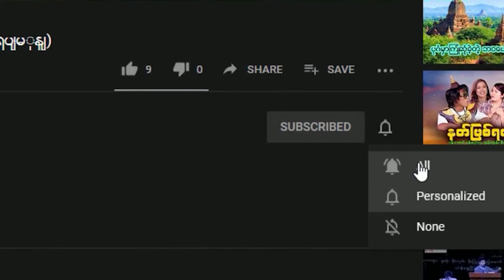စုန်းတိုက် ကဝေတိုက်ဖြစ်ရပ်မှန်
စုန်းတိုက် ကဝေတိုက်

ကယားပြည်နယ်ဘက်က ရွာလေးတစ်ရွာ...
တစ်ရွာတည်းမှာပဲ အရှေ့ပိုင်းနဲ့ အနောက်ပိုင်း ဆိုပြီး ချောင်းတစ်ခုက ခြားထား
ရွာမှာက ထိုင်းနဲ့ နီးတာမို့ စုန်းကဝေဆိုတဲ့ အယူအဆတွေကို စွဲမြဲစွာလက်ခံ ခံယူကျင့်သုံးကြတဲ့ ရွာသားများ...တစ်ယောက်နဲ့ တစ်ယောက် အချင်းများကြပြီဆို တတ်ထားတဲ့ ပညာနဲ့ သရဲ ခေါ်ယူပြီး သရဲနဲ့တိုက်...မကျေနပ်တော့ အချင်းချင်းသတ်ကြပြန်ရော...တရားဉပဒေကလည်း ကိုယ်ပိုင် အုပ်ချုပ်ခွင့်ရ ဒေသတွေ ဆိုတော့ မဆိုးမိုးသေး. ရွာထဲက စုန်းအတတ် တတ်တဲ့ အဖွားအိုတို့ လင်မယားနှစ်ယောက် ဘာတွေဆက်ဖြစ်မလည်း...သူသားသမီးတွေ ကိုရောပညာ လက်ဆင့်ကမ်းခဲ့လား သိချင်ရင်တော့ နားသောတဆင်အားပေးကြည့်ပါခင်ဗျ.

အားလုံးကို ကျေးဇူးတင်ပါတယ်.
အစဉ်အမြဲ ကြိုးစားလျှက်.

နောက်ထပ် တင်ဆက်မဲ့ ဇာတ်လမ်းလေးတွေ ကို ကျွန်တော်တို့ youtube channel မှာ နေ့စဉ် တင်ဆက်ပေးနေမှာ မို့ မလွတ်ရလေ အောင် အောက်က channel လေးကို Sub နဲ့ ခေါင်းလောင်ပုံလေးကို နှိပ်ထားပေးပါအုန်းခင်ဗျာ.